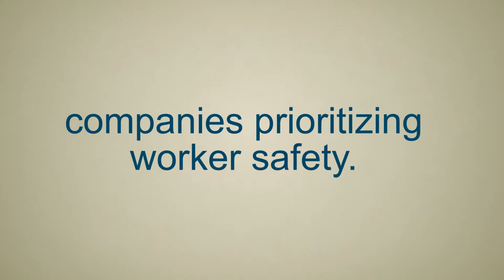Workers' Compensation: Unsafe Work Places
In April, the National Council for Occupational Safety and Health released a report that includes several recommendations, including for states to adopt stricter workplace safety regulations. The report suggests that states require their Occupational Safety and Health Administration (OSHA) fines to be at least $25,000 for serious violations resulting in a death and $50,000 for repeat or willful violation resulting in a death. According to the report, many of the 4,600 worker deaths that were reported nationwide in 2011 were preventable. Not only will a stronger emphasis on safety help prevent fatal injuries but it will also impact a company's Workers Compensation insurance program.

Influencing the high rate of deaths in part is the boom we've seen over the last several years in the energy industry. The report says that workers have been experiencing increased pressure to meet greater production levels, leading to an unsafe work environment. "The booming energy industry has created a lot of jobs. But it also created intense pressure for production that often leads to unsafe working conditions," said Tim O'Connor, executive director of the National Council for Occupation and Health. "Hardly a week goes by when we don't hear about another disaster in the energy industry."

Another important aspect of the report highlights the disproportionate fatality rate for Hispanic workers, with 4.2 deaths per 100,000 Hispanic workers, compared with 3.7 deaths per 100,000 for all U.S. workers. According to Jessica Martinez, assistant director of the National Council for Occupational Safety and Health, OSHA must improve outreach efforts in Spanish and other languages to ensure workers from other countries understand their rights, particularly because these employees often work in high-risk jobs.

Another workplace safety problem, according to the report, is long-term exposure to hazardous materials and environments, which resulted in about 10 times as many deaths as acute injuries in 2007. More than 50,000 people died that year from long-term exposure on the job, said a 2011 analysis by economist J. Paul Leigh. Exposure to silica dust found in construction materials, such as asphalt, concrete and grout, can cause impaired lung function and lead to lung cancer, pulmonary tuberculosis and autoimmune disorders, the report cites. An estimate from OSHA said 688 lives could be saved by reducing worker exposure to the dust.

Workplace deaths, says the report, can be prevented with companies prioritizing worker safety, increased fines for unsafe job conditions, and encouraging workers to speak up about problems.

Caitlin Morgan offers a number of Workers Compensation insurance solutions, including guaranteed cost, large-deductible programs, self-insurance programs, captive programs, along with risk management to help pinpoint exposures and prevent losses.